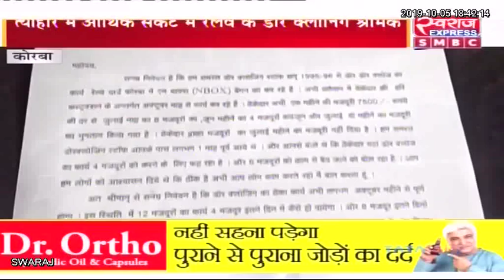Korba News: रेलवे ठेकाकर्मियों को वेतन नही